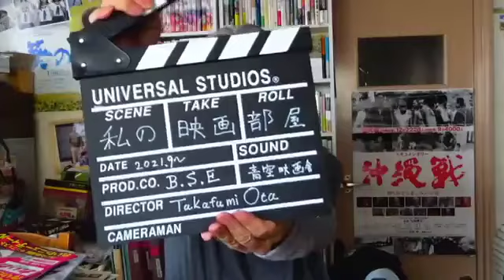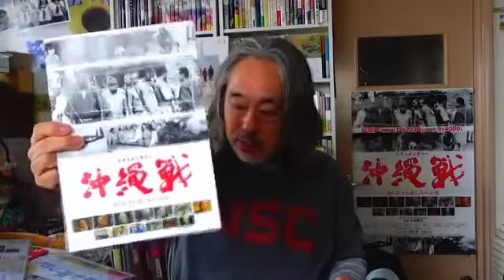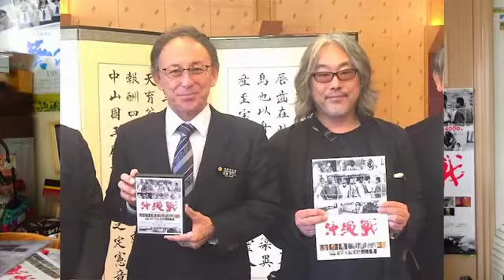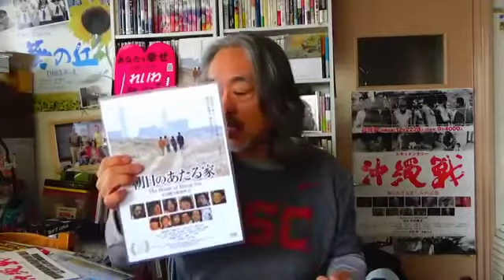（改訂版）山本太郎、応援！＝あの人との出会い？それが大きなプラスに！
🔴【山本太郎ー応援動画シリーズ。見て欲しい！】

（66）山本太郎さんに映画出演をお願いした頃＝映画「朝日のあたる家」への道？

（67）応援！山本太郎。この映画観れば彼がよく分かる＝「朝日のあたる家」の出演場面紹介。

（68）山本太郎は熱いだけではない！＝気遣いの人だ。500円ハゲになるのも分かる。

（69）山本太郎応援ー「俳優だから演説上手いんだよ〜」は違う。別の理由がある。映画監督が解説！

（72）山本太郎の場面。なぜ、涙が止まらないのか？映画「朝日のあたる家」から思いが見える！

（84）気遣いの山本太郎に、気遣わせたくない？思い＝遠くから応援していたい。

⑨ 「巨匠・松林宗恵監督の想い出」ー「連合艦隊」の巨匠。お友達は大スターばかり！